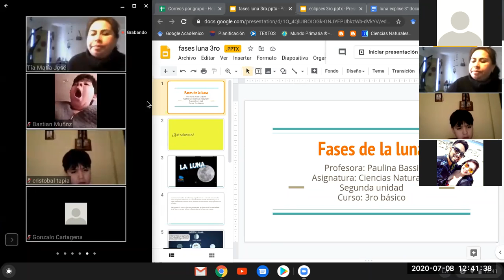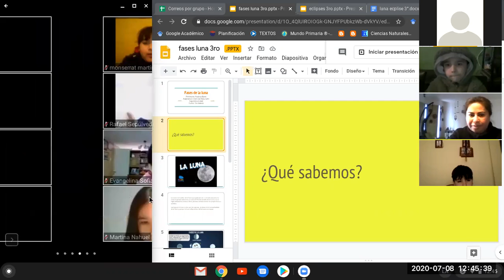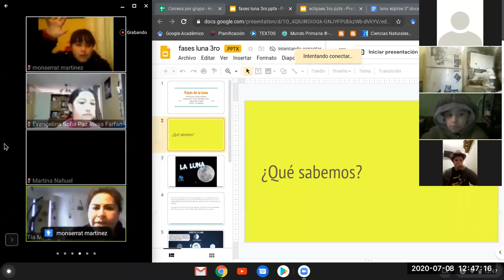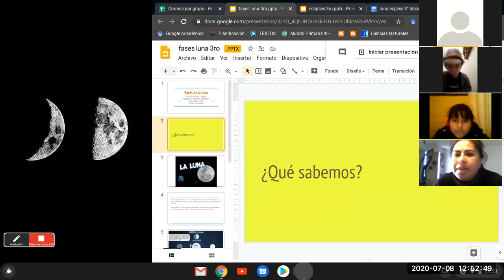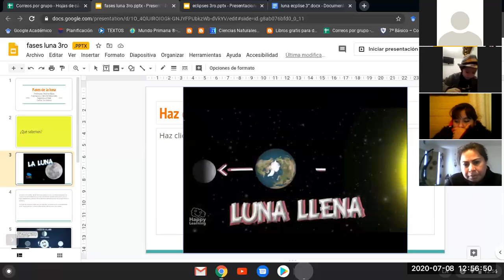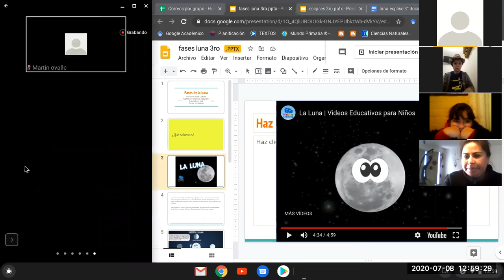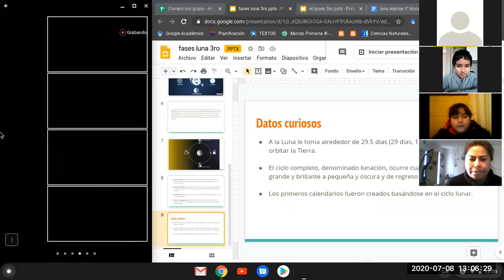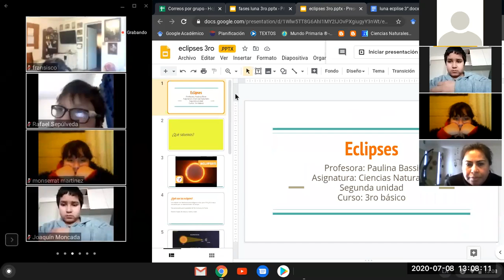Ciencias Naturales - Grupo "B", 08/07/2020